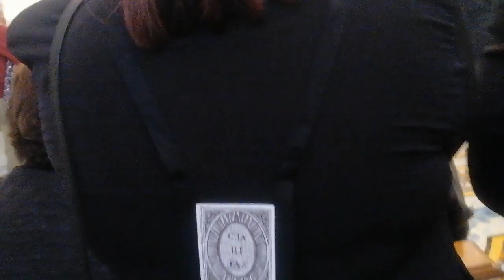Massa Lubrense. San Cataldo